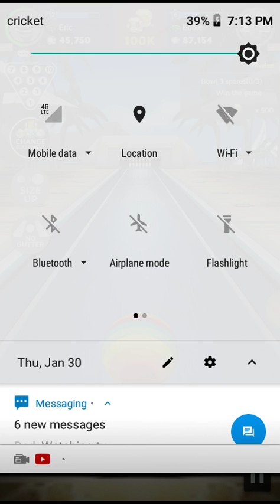Super games bowling King My Dad vs Eric part 3